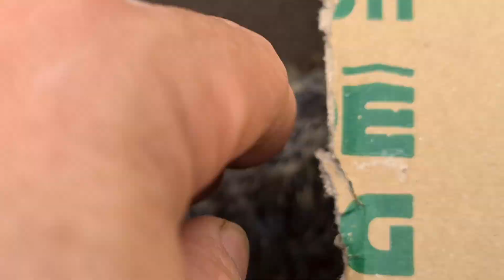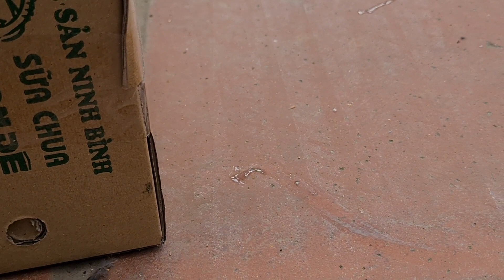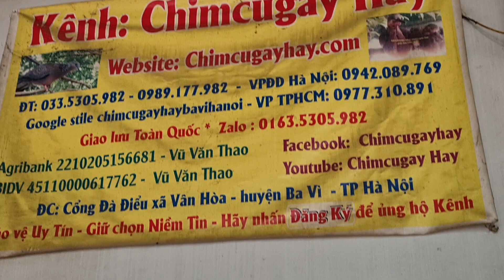đôi chim cu gáy non bón 800k bộ to tông âm thổ phấn hồng 0335305982